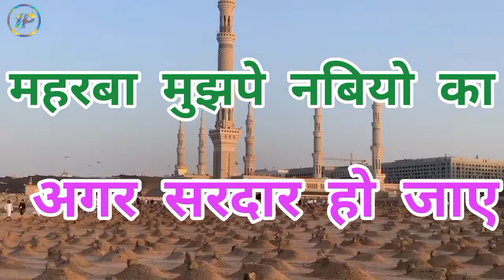Maharba Mujhpe Nabiyo Ka Agar Sardar Ho Jaye | Sajjad Nizami | Naat Sharif | Islamic Parcham